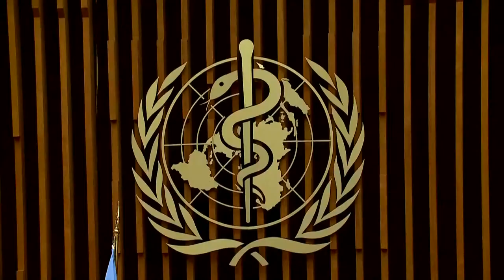LIVE: The WHO gives a coronavirus update as infections rise in 58 countries